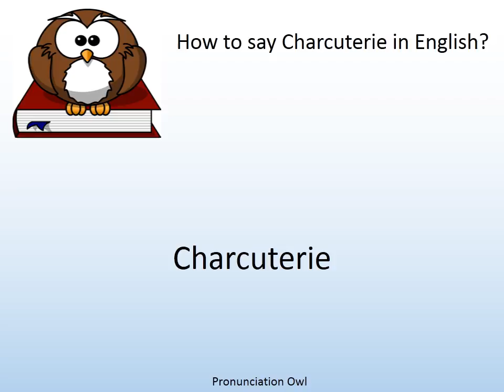How to say Charcuterie in English? - Pronunciation Owl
How to say Charcuterie in English? Learn the pronunciation of Charcuterie!